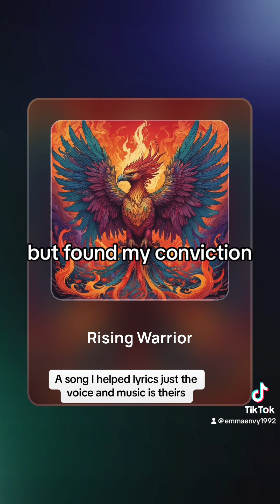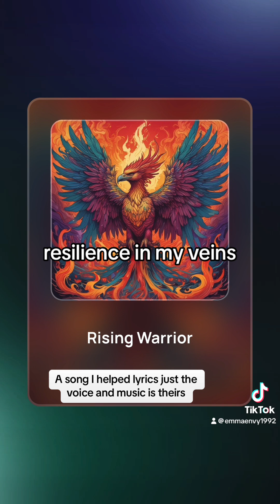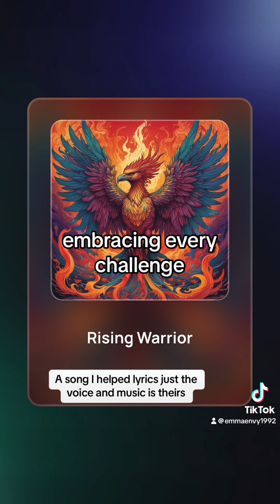I am a Rising Warrior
My struggles through addiction and what helped me stay clean though everyone was doubting me